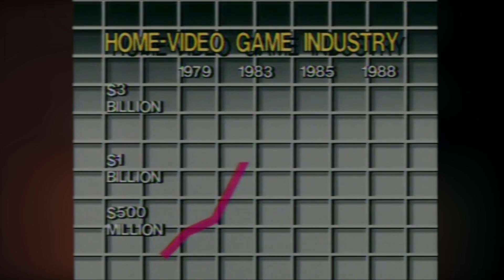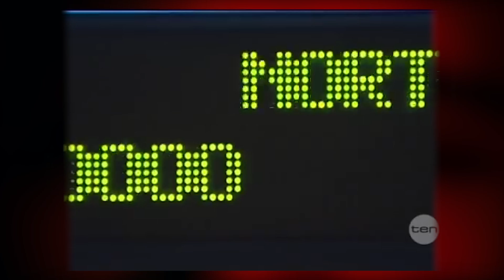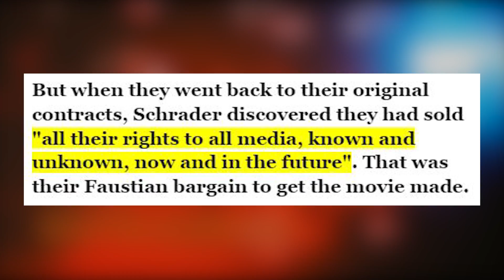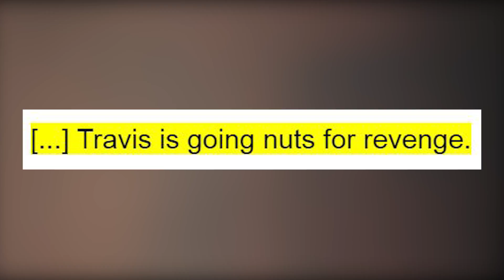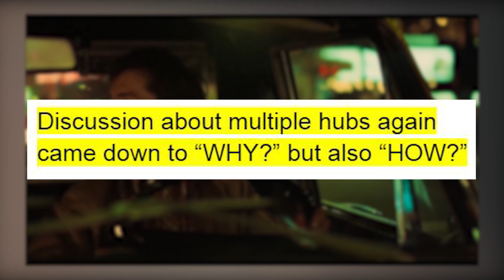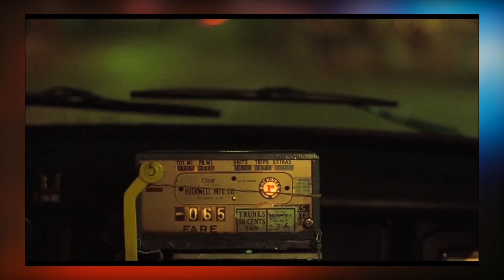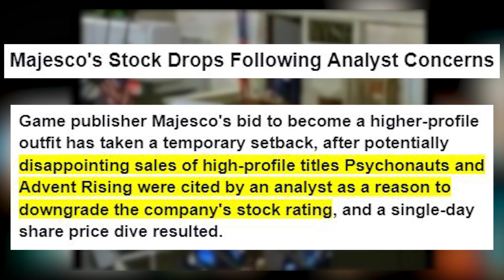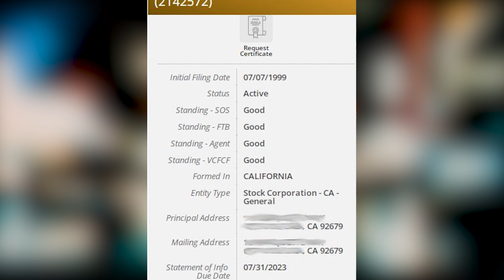The Taxi Driver Game: An Investigative Review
The Taxi Driver game was canceled before anyone could play it. In part two of this series, I got a never-before-seen look of the Taxi Driver video game's story and open world and made a review about it.

Featuring Taxi Driver gameplay for the PS2 and in-game screenshots.
00:00 Intro
00:34 Chapter 1: Development
12:19 Chapter 2: The Game
30:54 Chapter 3: The Fall
38:22 Epilogue

shouts out to @MafiaGameVideos who also did some great work on this subject

sorry this one took so long. next one coming soon. we're back boys